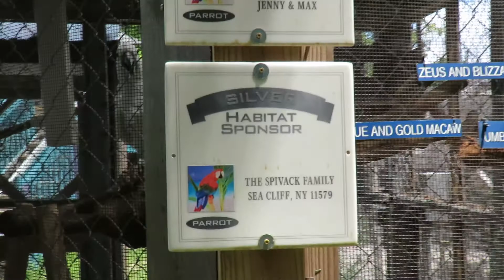Zeus Blue & Gold Macaw & Blizzard the Umbrella Cockatoo Can Be Sponsored! Save Our Seabirds